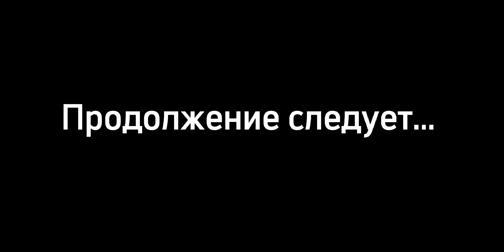ЖИЗНЬ ГОПНИКА | 2 СЕЗОН 6 СЕРИЯ | "ВТОРЖЕНИЕ" | VladN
НУ КАК, МЫ СТАЛИ ЛУЧШЕ?